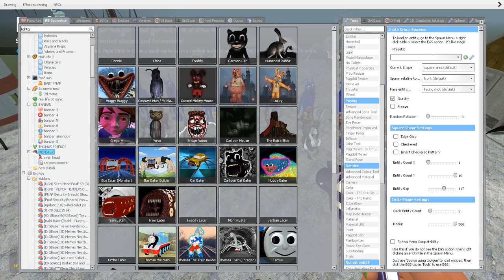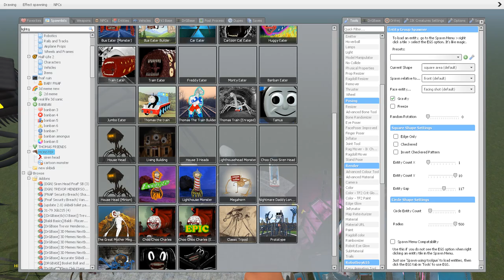EVERYTHING TURNED INTO MONSTERS! | CAR EATER, CHOO CHOO - CHARLES, LIGHTHOUSE, MEGAHORN, BUS EATER !